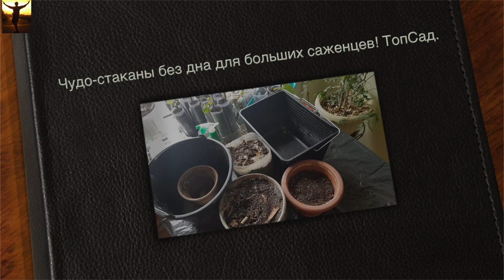Чудо-стаканы без дна для крупных саженцев. ТопСад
Чудо СТАКАНЫ без ДНА для КРУПНЫХ  САЖЕНЦЕВ.

Не всегда под рукой оказывается нужная тара для посадки крупных саженцев. Это не беда! Можно сделать своими руками стаканы без дна для крупных саженцев.

Мы попробовали сделать удобные  большие стаканы без дна из полиэтиленовой пленки для саженцев винограда.

Лайфхак - смотрите видео Как сделать стаканчики без дна для крупных саженцев.